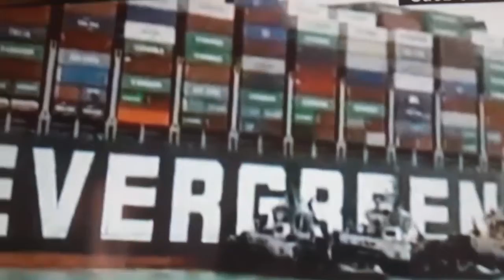سفينة_شحن_عملاقة تسد قناة السويس وتتسبب في اغلاق اهم ممر مائى فى العالم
سفينة شحن عملاقة تسد قناة السويس وتتسبب في اغلاق اهم ممر مائى فى العالم والضرر الاكبر لدول القرن الافريقى وبالاخص السودان.
حتى الان لم يتم تعويم السفينة
ਸੂਏਜ਼ ਨਹਿਰ ਨੂੰ ਰੋਕਦਾ ਹੋਇਆ ਇੱਕ ਵਿਸ਼ਾਲ ਕਾਰਗੋ ਸਮੁੰਦਰੀ A giant cargo ship blocking the Suez ספינת משא ענקית החוסמת את תעלת סואץSüveyş Kanalı'nı tıkayan dev bir kargo gemisi